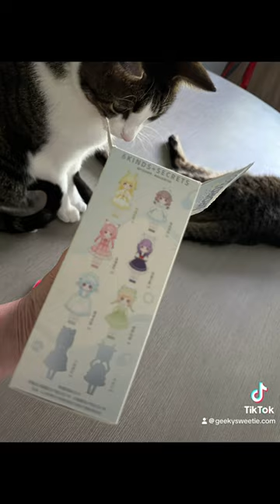Anime bjd doll blindbox unboxing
With my Temu order I also bought myself a cheap like $20 doll. I’ve gotten about ten of these and have yet to get a duplicate. This one may be my favorite because it has magnets instead of holes for the ears. The hair is a beautiful ombré pink color and her eyes and mouth are so cute.